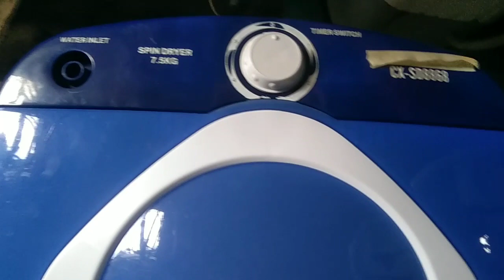spin dryer:bakit nasisira Ang basket?